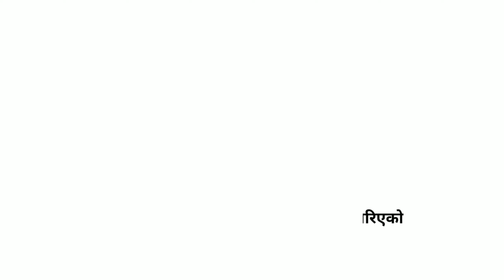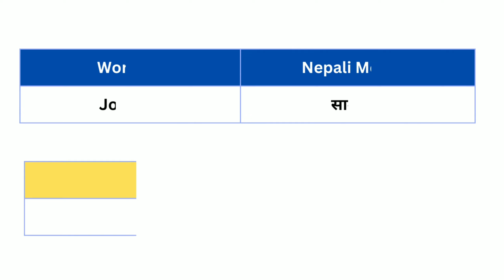Opposite Word meaning practice(AtoZ) /1000 Opposite Word meaning practice